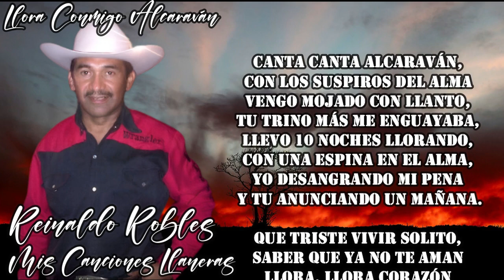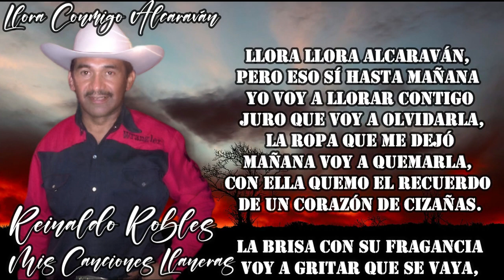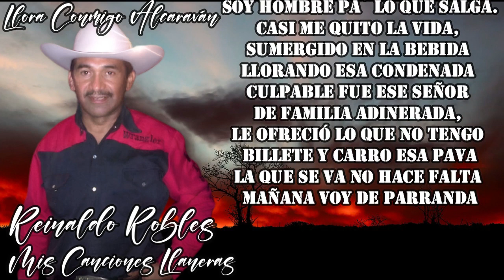Pista Sim Llora Conmigo Alcaraván(KARAOKE) Reinaldo Robles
💽 Album: Llora conmigo Alcaraván
👤 Artist: Reinaldo Robles
📅 Date:
🎧 Tacks: Llora conmigo Alcaraván , L y M : Reinadldo Robles